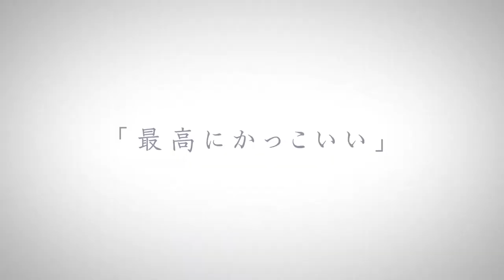Shikimori's Not Just a Cutie Official Trailer English Sub // Anime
Shikimori's Not Just a Cutie anime trailer english sub,
Shikimori's Not Just a Cutie trailer eng sub,
Shikimori's Not Just a Cutie op,
Shikimori's Not Just a Cutie end,
Shikimori's Not Just a Cutie opening,
Shikimori's Not Just a Cutie ending,

Kawaii dake ja Nai Shikimori-san anime trailer english sub,